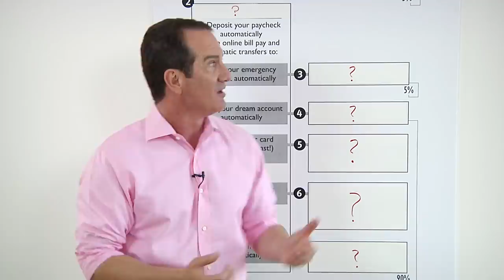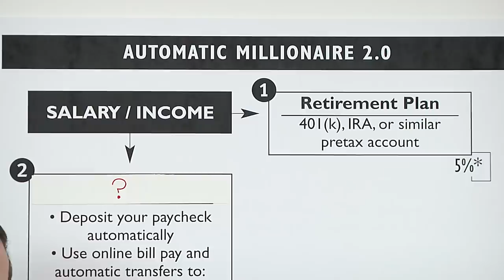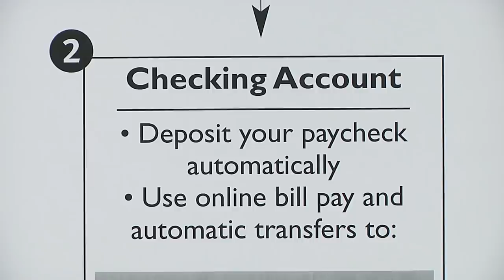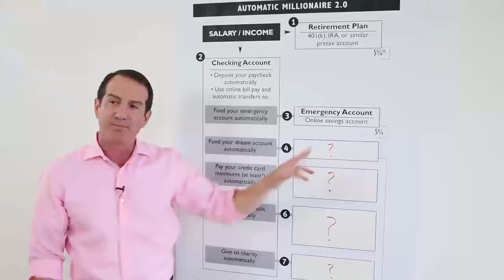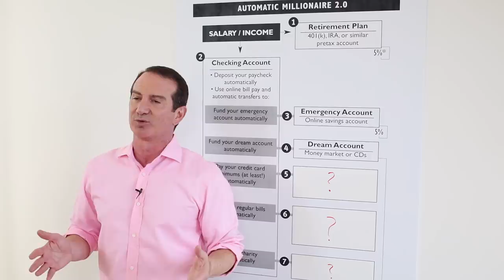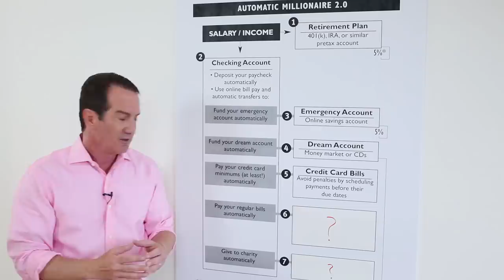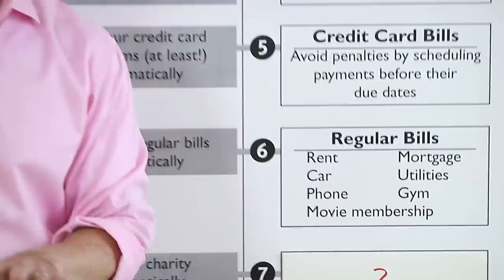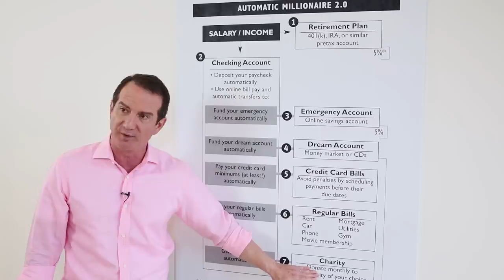David Bach's 7 Places Your Money Needs To Go Automatically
In this exclusive video training, I will walk you through the seven places your money should automatically be going every month. If you’ve ever been overwhelmed with all of the bills to pay, retirement, savings, debts to keep up with, etc…then you need to watch how I break this down quickly and easily into a plan that’s actionable and easy.